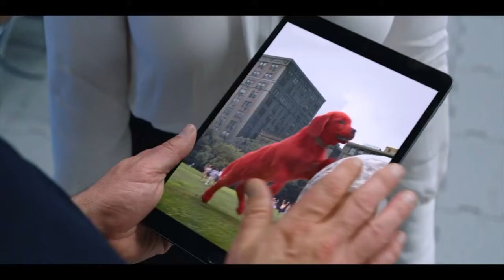Clifford the Big Red Dog Final Trailer (2021) _ 8K Trailer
Check out the Clifford the Big Red Dog Official Trailer starring Darby Camp and Jack Whitehall!

US Release Date: November 10, 2021
Starring: David Alan Grier, Darby Camp, Jack Whitehall, Izaac Wang
Directed By: Walt Becker
Synopsis: A girl and her uncle must save a giant red dog from a genetics company.

The MOVIE VAULT channel delivers hot new trailers, teasers, and sneak peeks for all the best upcoming movies.